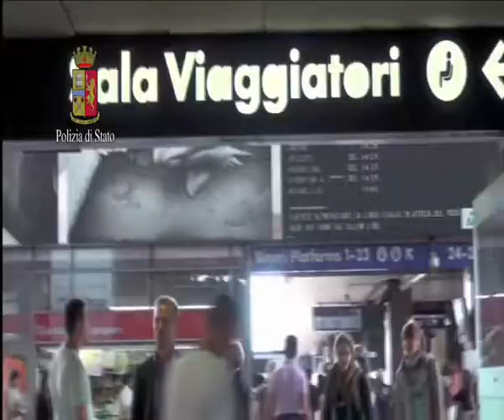BILANCIO 2017 POLFER | IL VIDEO